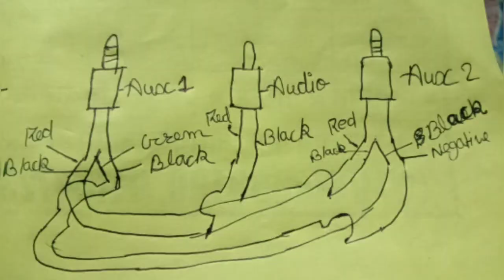How to make Aux cable to connect home theatre with the Amplifier at home in Hindi !! With same song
RCA cable to AUX cable ~